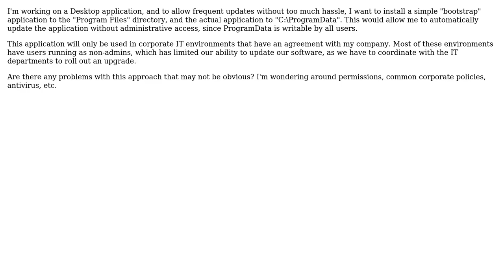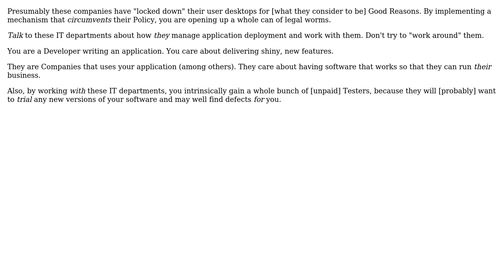Is it a bad idea to use ProgramData to allow non-admin users to update our program?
Software Engineering: Is it a bad idea to use ProgramData to allow non-admin users to update our program?

With thanks & praise to God, and with thanks to the many people who have made this project possible! | Content (except music & images) licensed under CC BY-SA | Music | Images & others | With thanks to user Phill W. user marstato user Brandon Wamboldt user Ben Cottrell and the Stack Exchange Network Trademarks are property of their respective owners. You are responsible for your own actions.